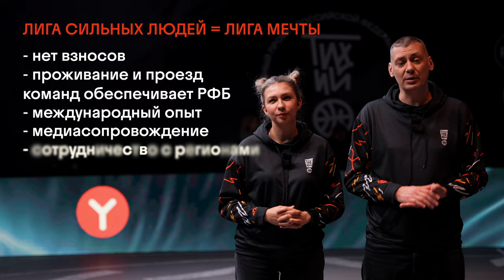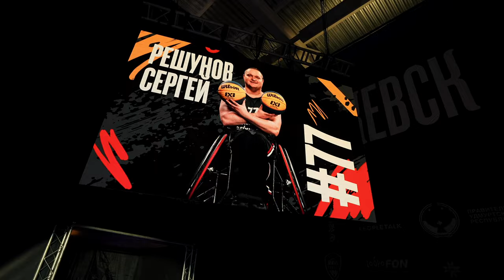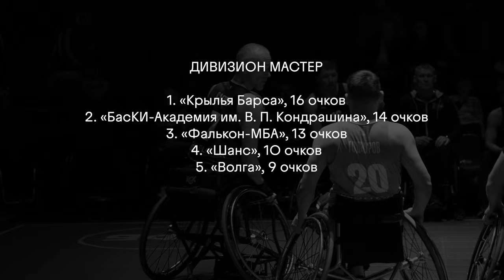«Го, Баскет!» на Лиге сильных людей. Второй сезон